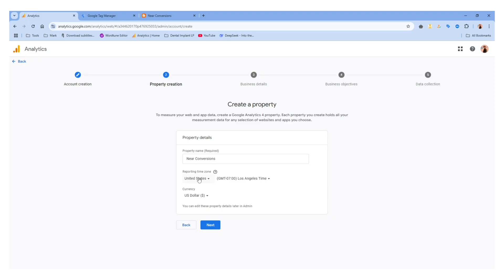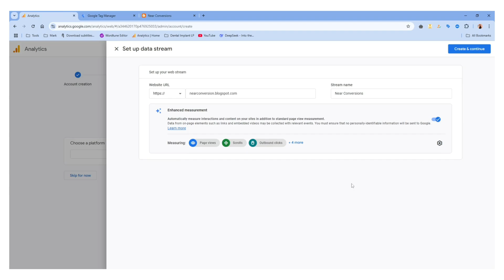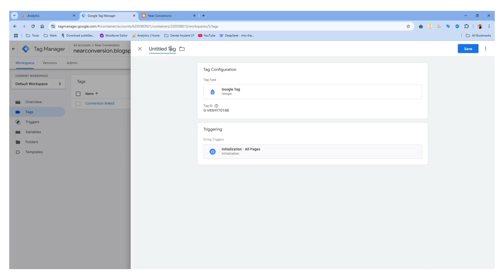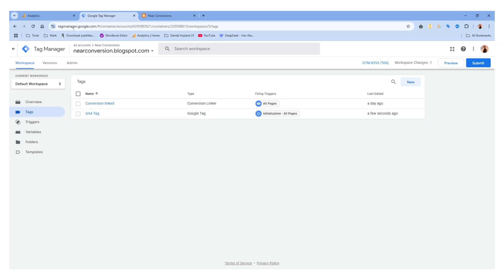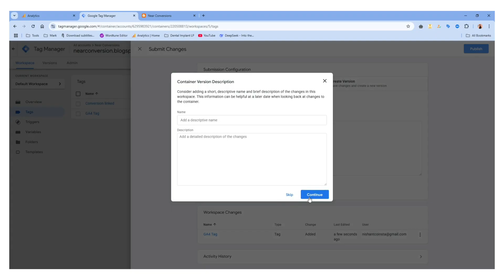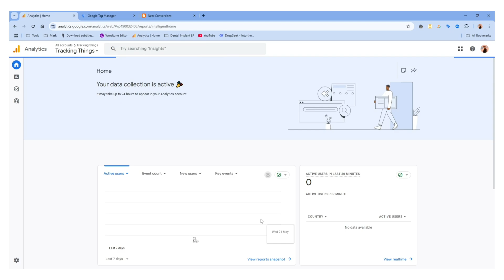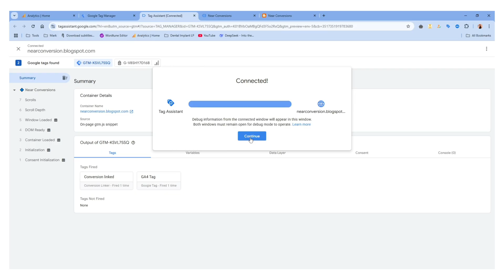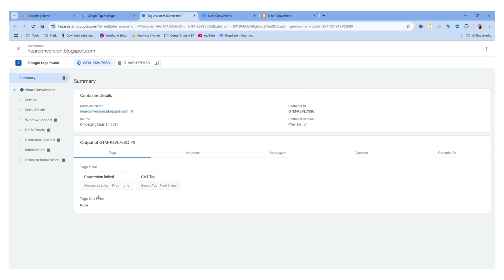How to Install Google Analytics 4 with Google Tag Manager in 2025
In this step-by-step tutorial, I’ll walk you through how to properly install Google Analytics 4 (GA4) on your website using Google Tag Manager (GTM) in 2025. Whether you're a beginner or just looking to update your setup, this guide will help you get your tracking in place smoothly.

✅ What You’ll Learn in This Video:

How to set up GA4 using GTM

Best practices for configuring GA4 tags and triggers

How to verify if GA4 is collecting data correctly

Troubleshooting common issues (like “No data” or “Status: Pending” in GA4)

🛠️ Troubleshooting Covered:

GA4 not collecting data

Debugging GA4 with GTM preview mode

Checking for tag firing and real-time reports

💡 Whether you're running a blog, eCommerce store, or business site, tracking your visitors with GA4 is essential. Get it right with this clear and updated guide!